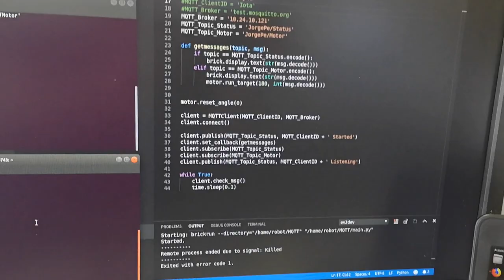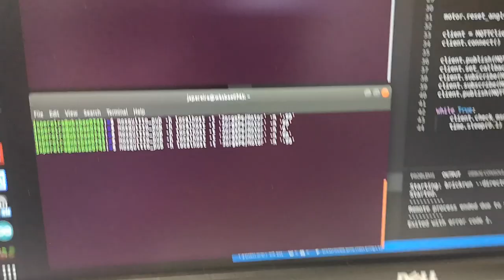EV3 MicroPython IoT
LEGO Education recently released an EV3 MicroPython image that allows anyone without Linux skills to program the EV3 with MicroPython.
The release includes support for the EV3 devices like motors and sensors but it also includes extra modules like MQTT for IoT - just a Wi-Fi connection is needed.